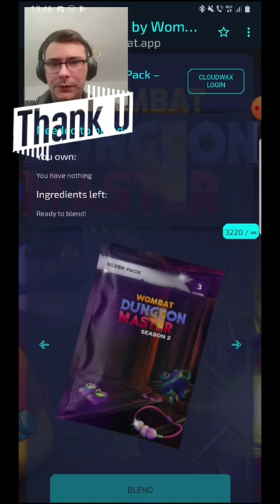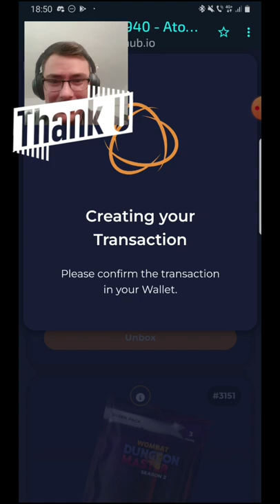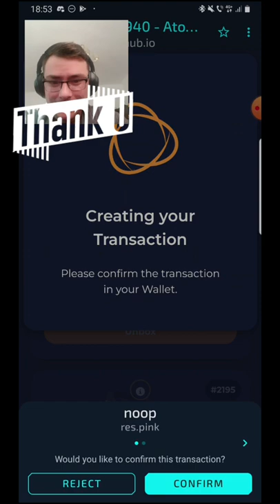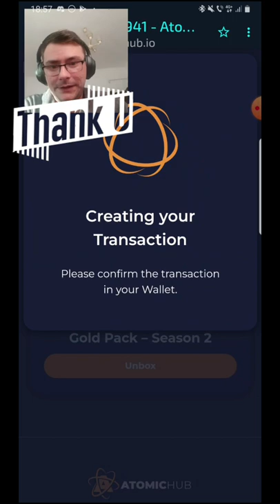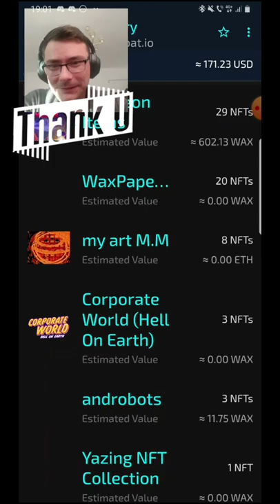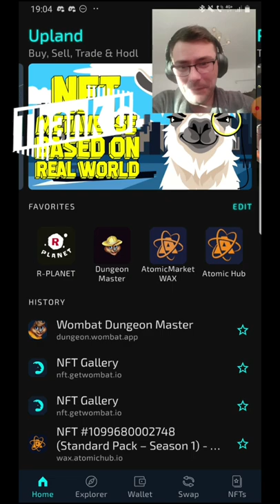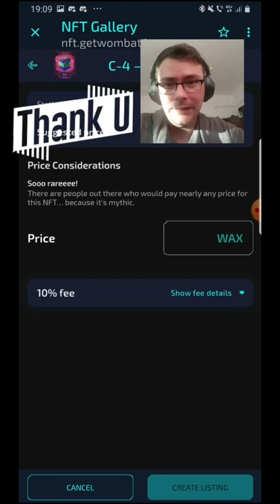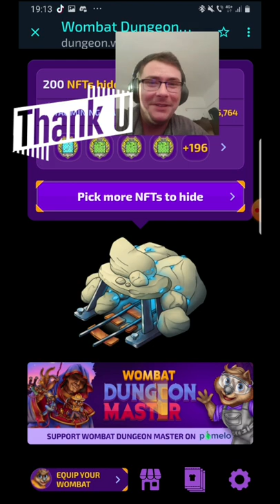Opening Gold,Silver and Standard Pack's 😎 Wombat Dungeon Master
》》》Friend=Hey! I've been playing some awesome games and getting crypto from it. Come play and earn with me on Womplay — I'm sure you'll love it!